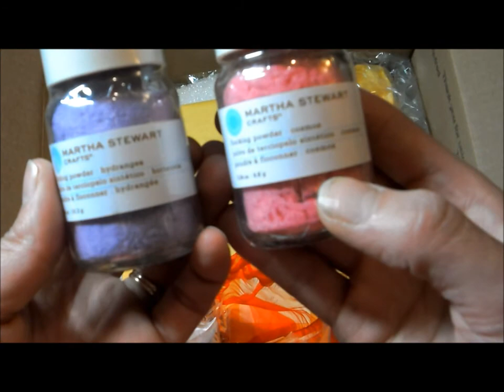Birthday Box from Mon!!!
Oooooh lucky me!!! Birthday goodness from Mon!!! Thank you sooooo much!